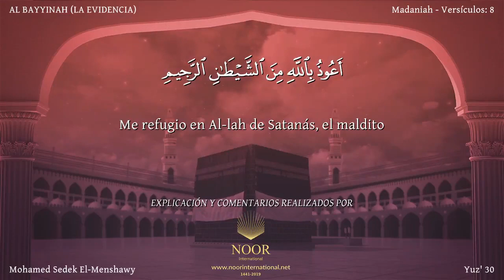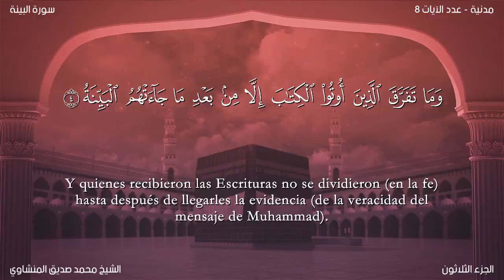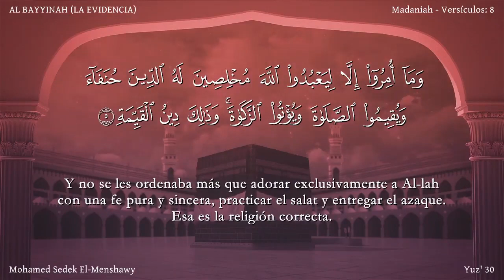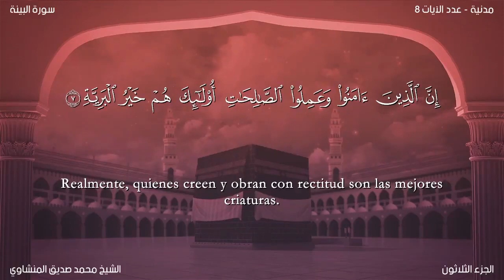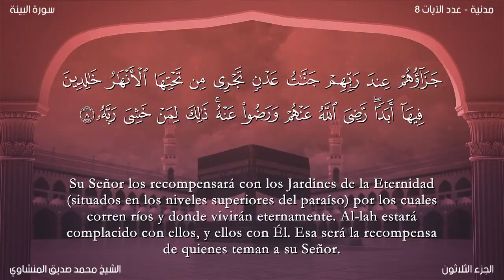El Corán narrado en español 98 Sura AL BAYYINAHMohammed Sedek El Menshawy Traducción española